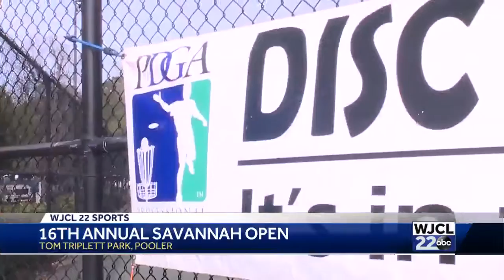16th Annual Savannah Open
16th Annual Savannah Open